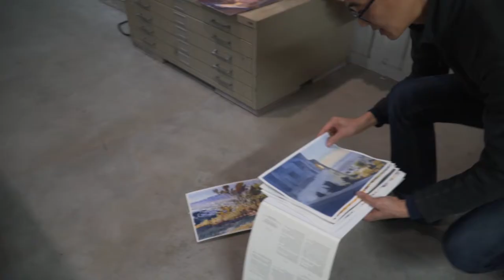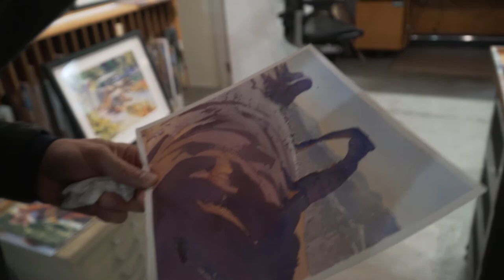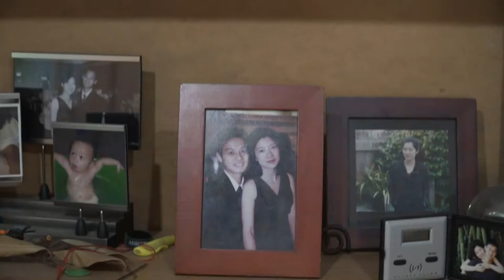Yong Hong Zhong Philosophy on Life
Yong Hong Zhong was born in Canton, China and immigrated to the United States when he was twelve years old. Yong developed a keen interest in drawing at an early age. His determination to pursue his dream of being an artist prompted him to attend La Guardia High School, a prestigious school for music and arts in New York City. Yong continued his education at Pratt Institute in New York to further develop his artistic skills. He majored in Illustration and has a minor in Art History.

During his third year at Pratt Institute, Disney Animation Studios selected him and fourteen other college students from all over the country to tour their facilities and study under their artists for two weeks. The animation industry reinforced his love for the arts. Upon graduation, he was offered an internship at the Disney Animation Studios in Florida. After completion of the internship, Yong went back to New York and worked for MTV Animation Studios as a storyboard artist. At MTV, he helped design backgrounds, props and also had an opportunity to be a voice-over. A year later, he rejoined the Walt Disney Company and has worked on featured films since 1995.

Faint Media Plus is a creative agency focusing on storytelling through a different lens.